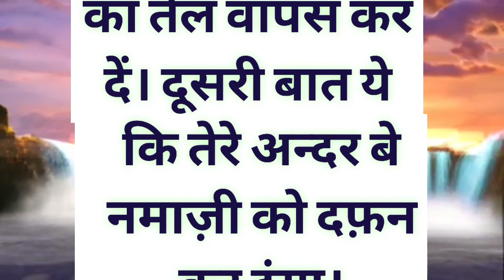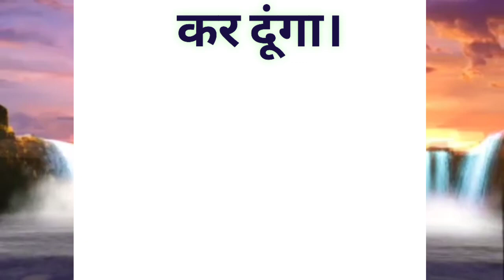wakiya sharif 2023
Ak aort ka
Hindi me wakiya ek budhi aurat aur hazrat Umar radi Allah  tala anhu ka waqia 2023 Life's truetakreer

takreer

takreer islam 2020 sunni

takreer 2022

takreer aminul qadri

takreer jassa dhillon

takreer islamic

takreer islam 2022 sunni

takreer new

takreer ramzan

takreer 2023